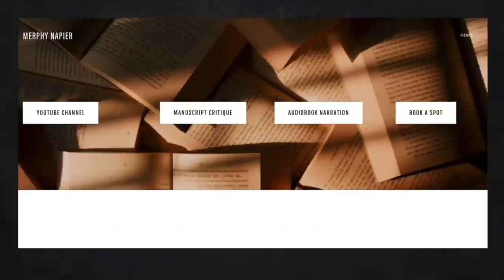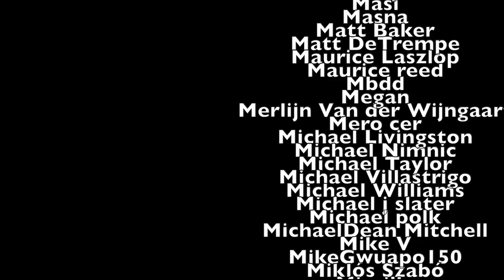Quarterly Favorites and Least Favorites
0:00-Intro

0:32-List of books I read

10:04-Favorites and least favorites

18:38-Squarespace ad

20:50-Outro

Links to my favorite and least favorite books I talked about in this video

One Piece

The Whispering Dead

The Bone Shard Daughter

Pirate Latitudes

Natural History of Dragons

The Maidens